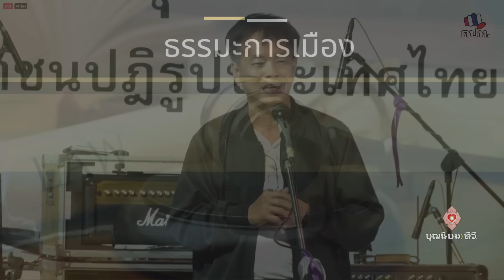670303 ดร สุวิชาณ สุวรรณาคะ ณ สะพานชมัยมรุเชฐ